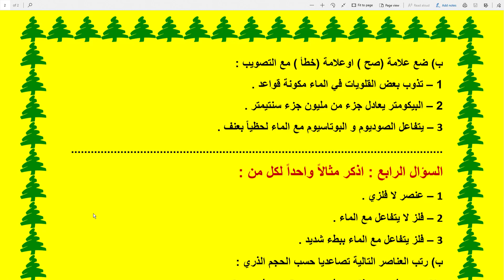امتحان علوم علي تدرج خواص العناصر في الجدول الدوري الحديث 2021 الصف الثاني الاعدادي الترم الاول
امتحان علي تدرج خواص العناصر
تدرج خواص العناصر في الجدول الدوري الحديث 2021 اختبار علوم الصف الثاني الاعدادي الترم الاول